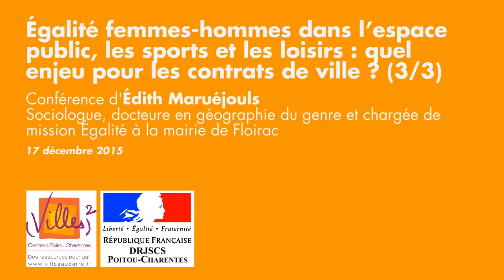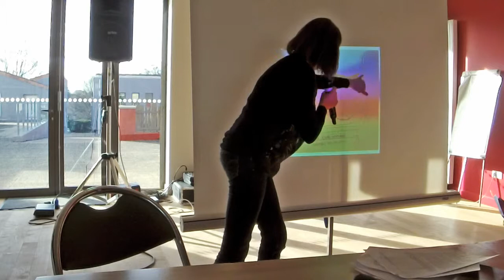Égalité femmes-hommes dans l'espace public, les sports et les loisirs (3/3)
3e partie de la conférence-débat avec Édith Maruéjouls, sociologue, docteure en géographie du genre et chargée de mission Égalité à la mairie de Floirac.